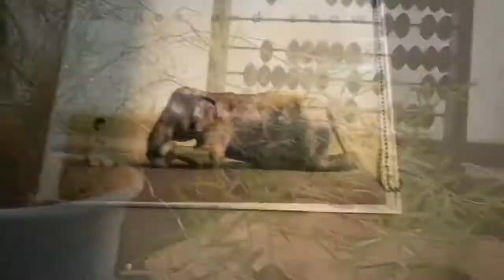Spera Yoga per Tutti a Milano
Spera Yoga per Tutti

In uno stile di vita urbano, coltivare lo stato di ascolto e presenza e nutrire rispetto per se, per gli altri, per la città 🙏🏻🌸